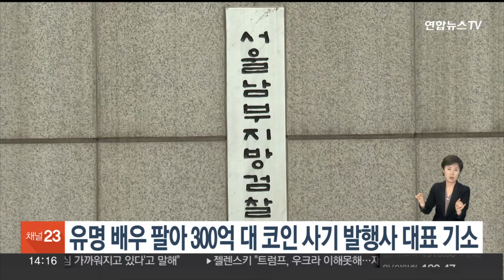유명 배우 팔아 300억대 코인사기…발행사 대표 기소 / 연합뉴스TV (YonhapnewsTV)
유명 배우 팔아 300억대 코인사기…발행사 대표 기소

유명 배우를 앞세운 사기 가상화폐로 1만명이 넘는 투자자로부터 300억원을 가로챈 코인 발행업체 대표 등이 재판에 넘겨졌습니다.

서울남부지검은 유명 배우로부터 투자받았다는 사실을 홍보해 관심을 모았던 퀸비코인의 개발업체 실제 운영자 A씨와 대표 B씨 등 4명을 사기 등의 혐의로 구속기소했습니다.

이들은 가상화폐 운영 의사나 능력이 없으면서도 코인을 발행해 상장시키고 가짜뉴스 배포와 시세조종으로 가격을 인위적으로 올려 4천명으로부터 151억 원을 가로챈 혐의를 받습니다.

또 코인을 전부 처분하고도 사업을 계속할 것처럼 홍보해 투자자 9천명으로부터 150억 원을 떼먹은 걸로 조사됐습니다.